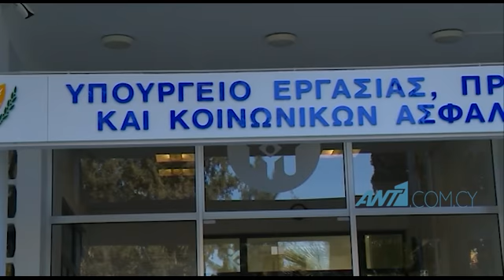ΑΠΟ ΜΙΑ ΚΛΩΣΤΗ ΚΡΕΜΕΤΑΙ Η ΕΡΓΑΤΙΚΗ ΕΙΡΗΝΗ ΣΤΗΝ ΞΕΝΟΔΟΧΕΙΑΚΗ ΒΙΟΜΗΧΑΝΙΑ